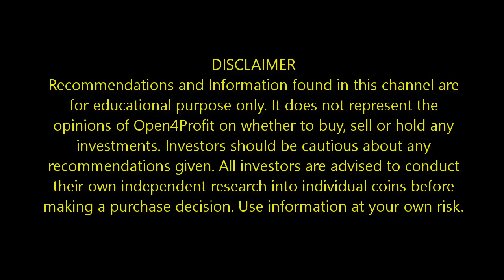How I Make Profit Every Month Trading Cryptocurrency Bitcoin & Altcoins. Trading Signal vs Logic